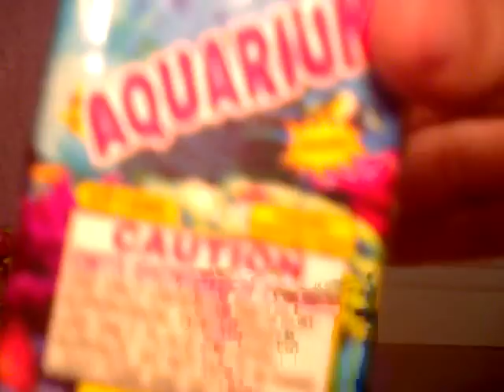Different TNT Fireworks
my tnt fireworks